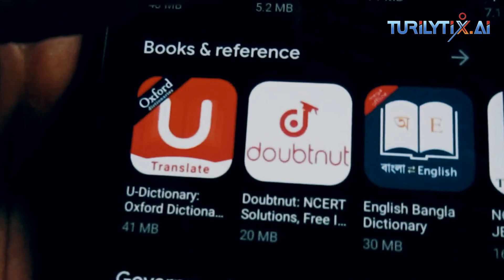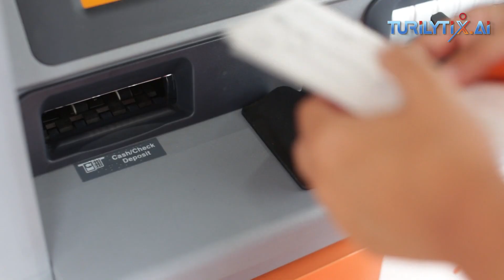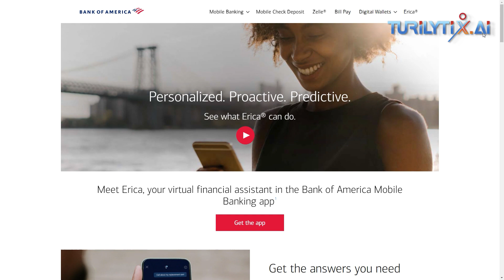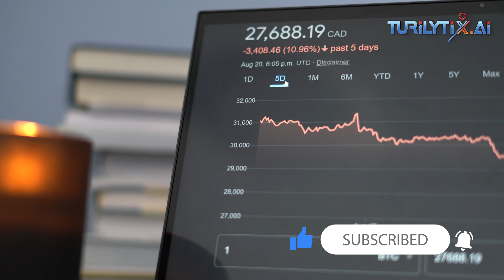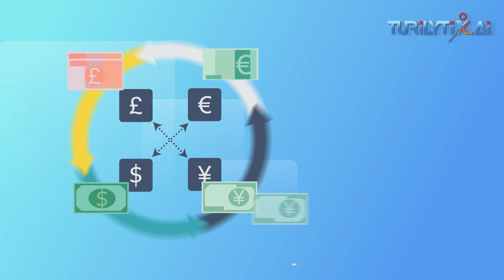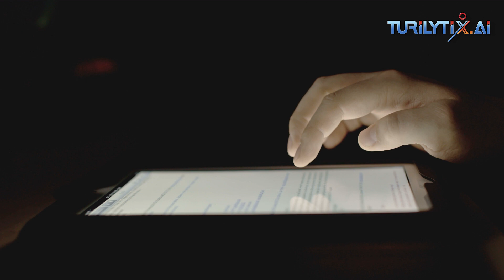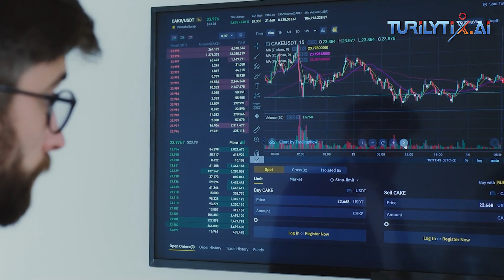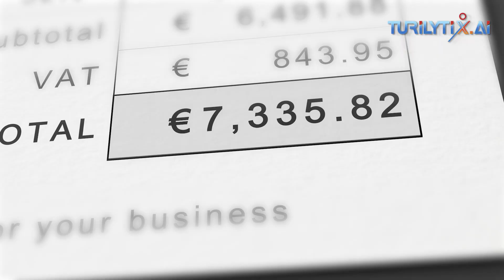Ai in Banking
In this video we are discussing about how AI can be used in banking?
The introduction of  Artificial intelligence in banking apps and services has made the banking sector more customer-centric and technologically relevant.
AI-based systems can help banks reduce costs by increasing productivity and making decisions based on information unfathomable to a human agent.
The banking and finance sectors are swiftly moving towards AI, which improves service efficiency, productivity and reduces costs.
• Cybersecurity and fraud detection
• Chatbots
• Loan and credit decisions
• Tracking market trends
• Customer experience
• Risk management
• Regulatory compliance
• Predictive analytics
• Process automation
About us
Thank you for stopping by our channel 💞 😍:⁠-⁠) Send your love and contribute here if you find my channel useful.